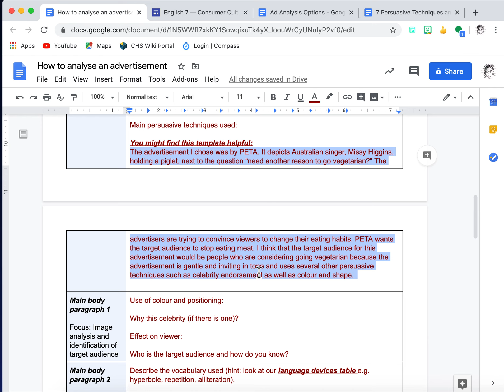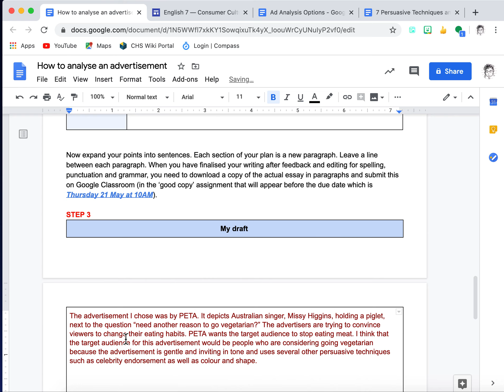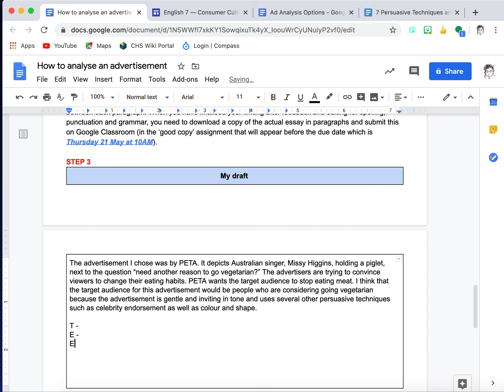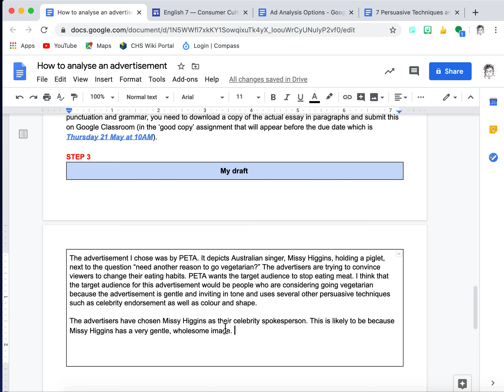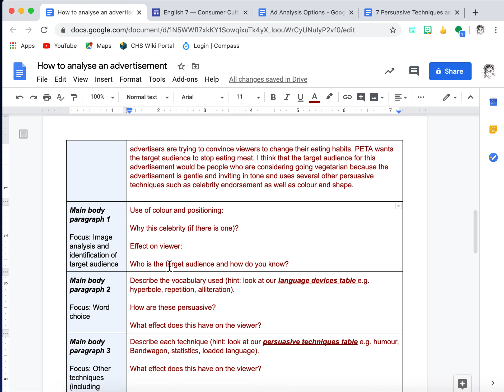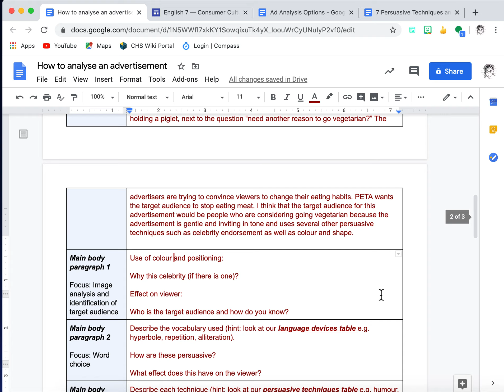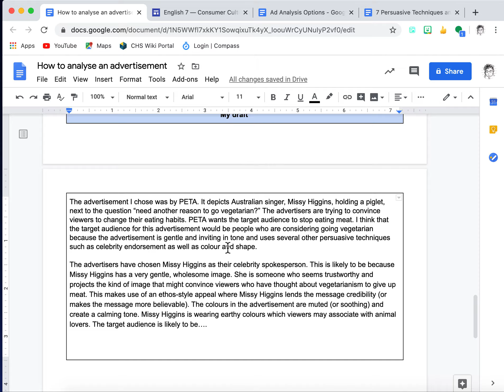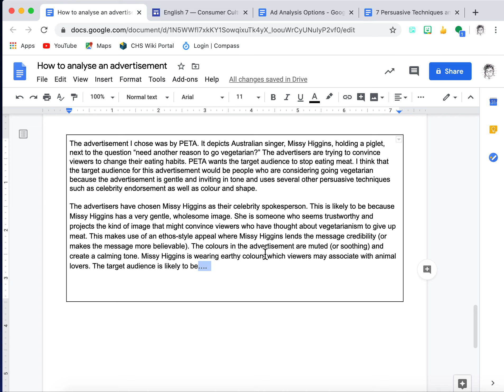How to analyse an advertisement Part 2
Part 2 of the 'how to analyse an advertisement' Part 2